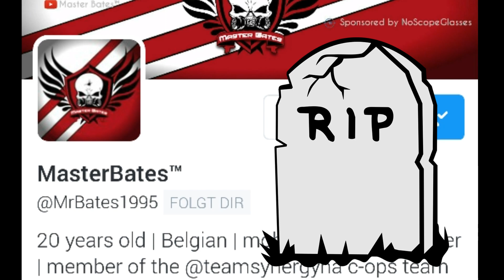RIP MasterBates RIP Reloding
some old recordings lel 1/4 setup lel rip in rekt never forget